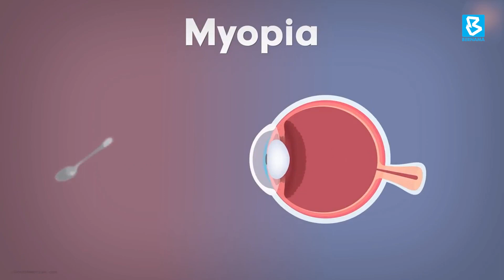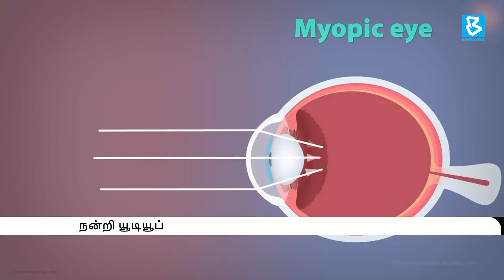சிறுவர்களை அடிமைப்படுத்தும் 'மின்னியல் சாதனங்கள்'